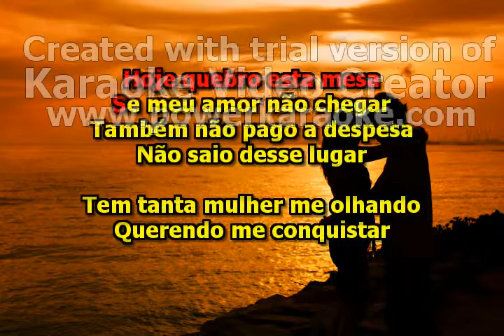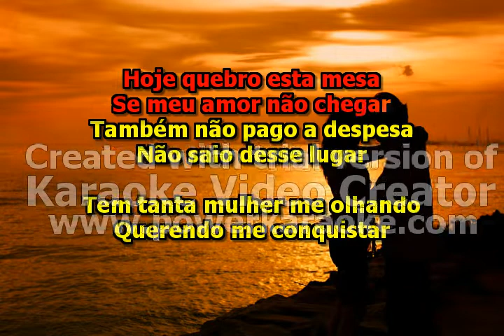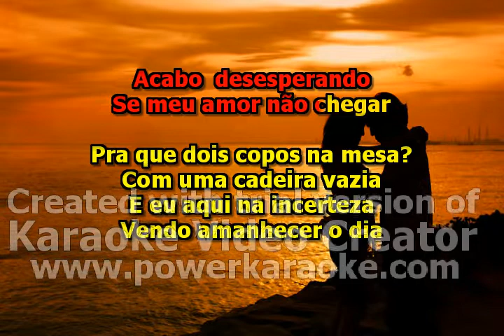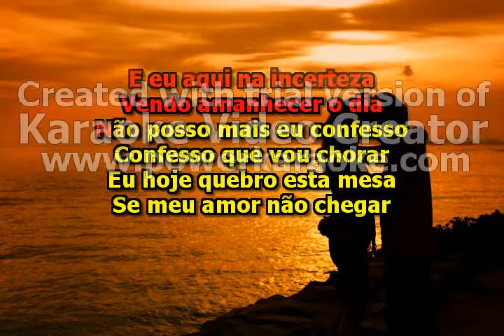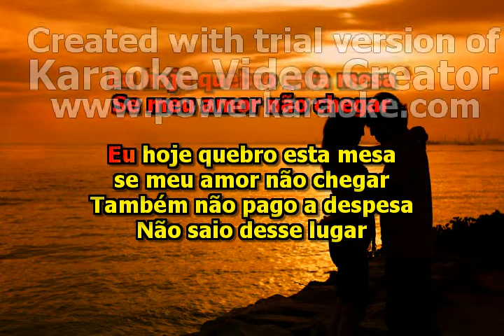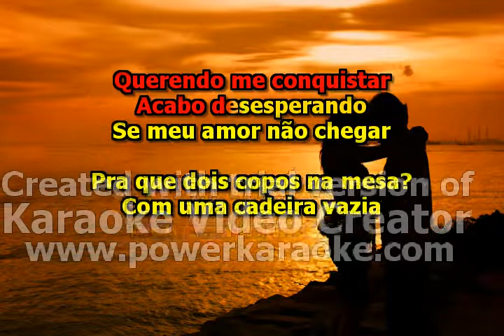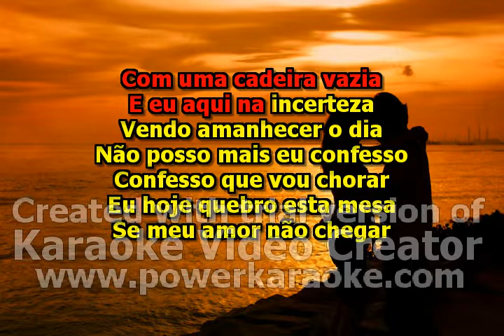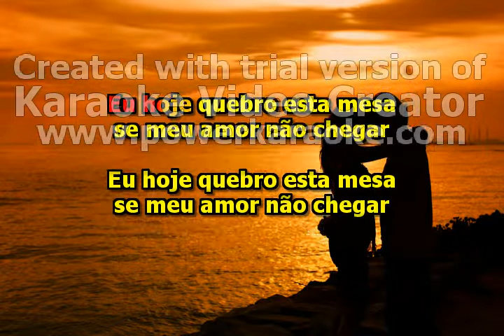Carlos André - Se Meu Amor Não Chegar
"Se Meu Amor Não Chegar" é um dos maiores sucessos de Carlos André um ícone da música brega brasileira.